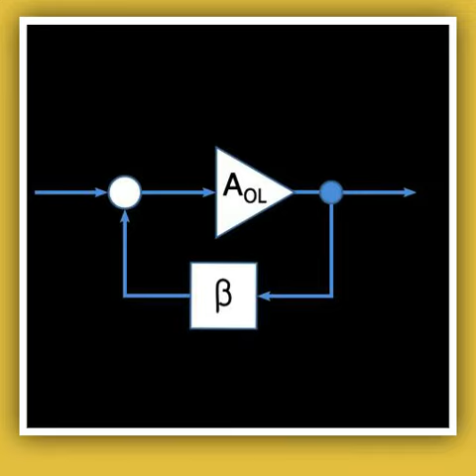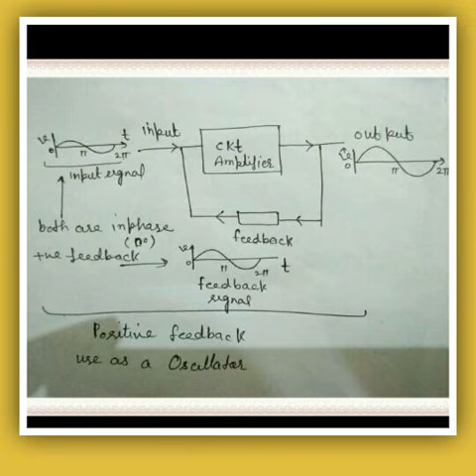What is feedback in hindi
Electronics feedback explanation